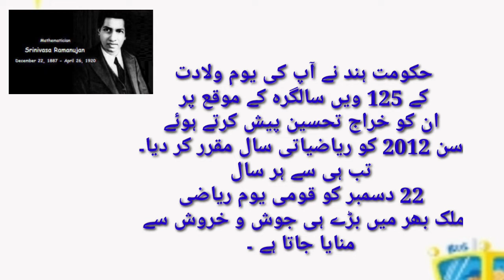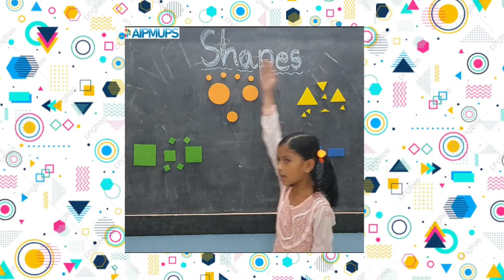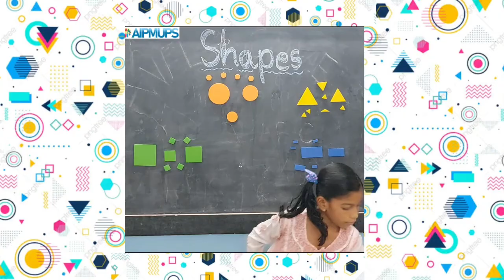National Mathematics Day||Poem activity on Shapes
Poem Activity on Shapes